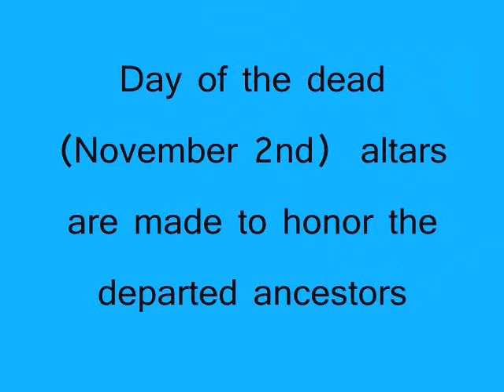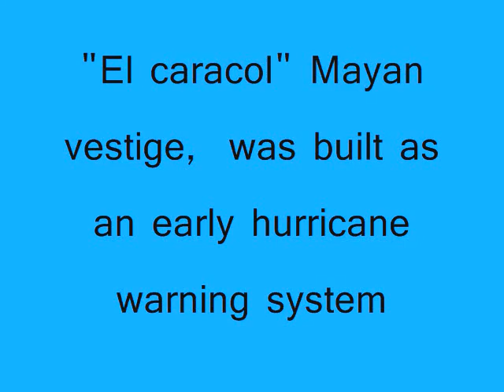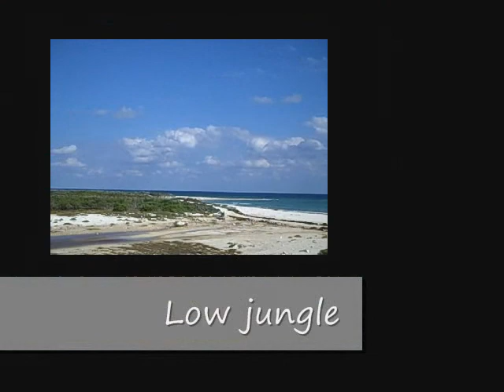Punta sur y Cedral_0001.wmv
Visit to Punta Sur park: The Celarain lighthouse,  the beach, see exotic birds and crocodiles, visit the navigation museum, see the amazing Colombia lagoon, visit "El caracol" Mayan vestige.

El Cedral:In 1848, the Caste War of Yucatán resulted in resettlement by refugees escaping the tumult.
It  is a farming village near the island's center and was the first Mayan site discovered by Spanish explorers in 1518,  and the first mass in Mexico was reportedly celebrated here.